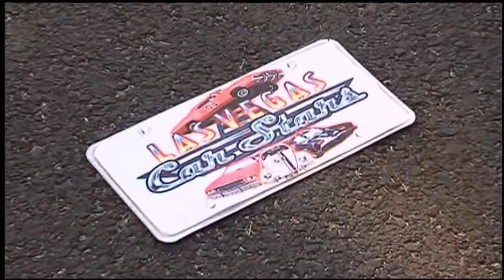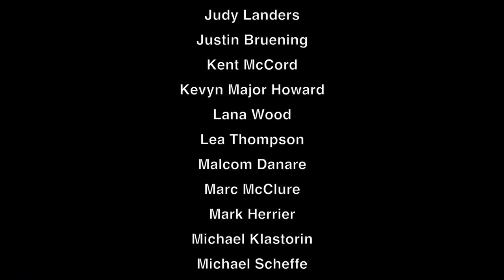Paul Casey - Paul Casey Entertainment - "King of Las Vegas Entertainment"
Paul Casey, Paul Casey Entertainment - "King of Las Vegas Entertainment" Highlights from events including World's Greatest Gathering of TV & Movie Cars and Stars supporting special needs children of southern Nevada , Las Vegas Car Stars and Abbey Road Crossing Las Vegas - Ringo Starr Celebration
c2015 Paul Casey Entertainment.